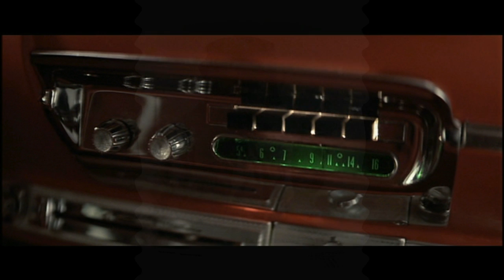NAPPY BROWN - Little By Little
NAPOLEON BROWN GOODSON CULP.
Cidade: Charlotte, NC.
Ano: 1956.
Selo: Savoy Records.